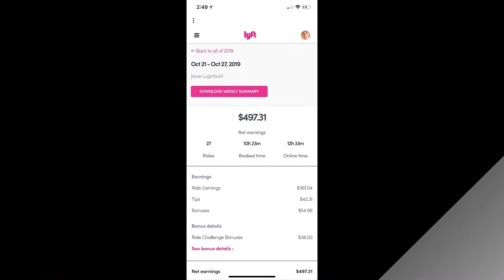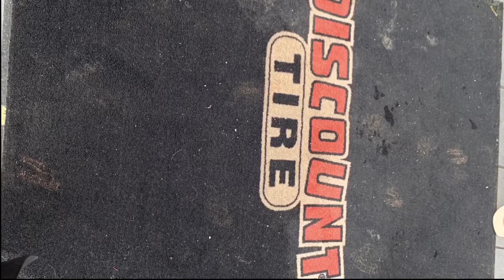Uber & Lyft Vlog: Make $500 in One Day Uber and Lift. Income Verification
Uber and Lyft Week 1 Journey Made 500 In One Day. Income verification inside video. I made 480'ish with Lyft, and 23.00 with Uber for the day, which adds up to 503.00 for Sunday :) by doing rideshare services / rides for passengers. It was a highly profitable day / night. In fairness, it was during a snowstorm, so less drivers were out, and I have an XL vehicle, so there were a few high profit fares. I hustle for money, so this is my 2nd job. I am sharing my journey to financial health, and independence with you my viewer. Oh ya, by the way I am also an uber pro, so I have access to the weekly bonus. I appreciate all the customers who have tipped. I couldn't have made $500 in one day without their generosity.

Answer is hidden in a video from November or December. You can fill out the form once per secret answer. Please don't abuse. Google Link For Contest, For 3 $10 Gift cards (Contest Ends: 12/31/2019

It is important to me to help people. I know that is potentially a grandiose thought when talking about making money with Uber or Lyft, but if I can teach people by doing, I will help elevate those who watch my video.

I am an entrepreneur at heart, and my goal is for those to learn about making money. Be it an extra $100 a day or $500 dollars a day. Let me know if you would like to see financial breakdowns removing wear and tear costs, etc from my videos.

As I continue my How to make money with uber and lyft series, I will share money making tips. How to take care of your customer / passenger...because a happy passenger is a 5 star rating, and sometimes a better tip. Thank you all...sooo much.